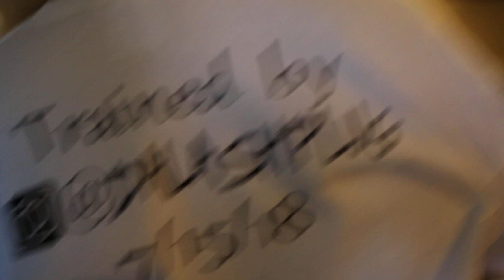Kamaya Da Lash Plug 1st Atlanta Class 2018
Black Entrepreneur on her Lash Game